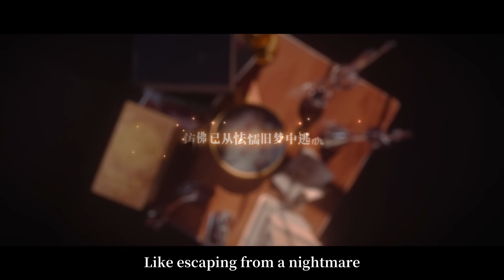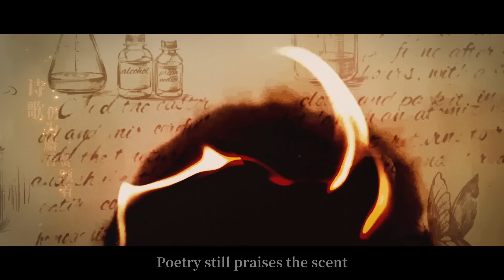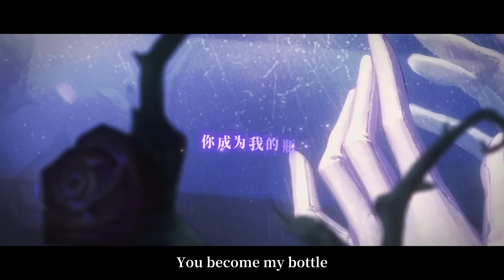Identity V | Perfumer Best Performance MV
Dear Detectives, take a walk into Vera's garden of roses and smell the scent of fear! Learn how she concocts her delicate perfumes, check out the Perfumer's Music Video!🌹